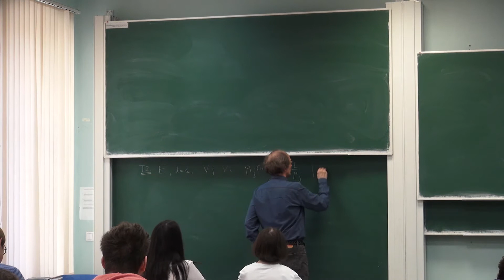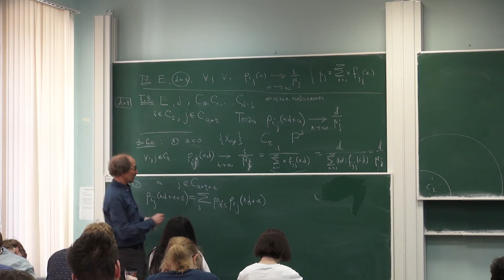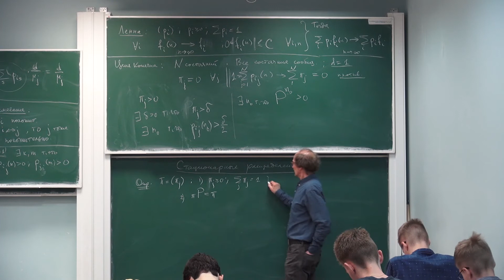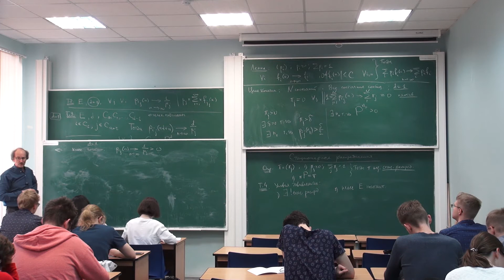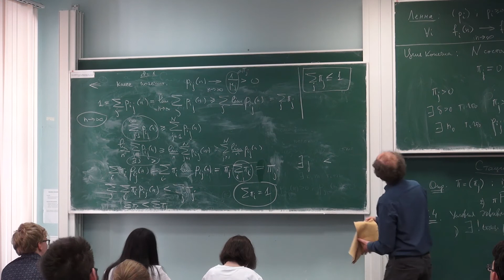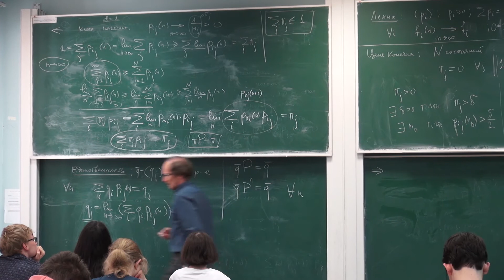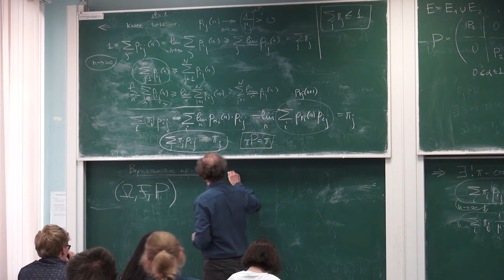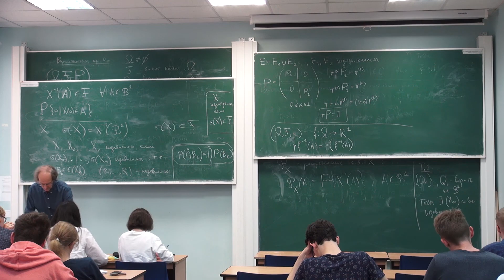Лекция 13 | Дискретная теория вероятностей | Юрий Давыдов | Лекториум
Лекция 13 | Курс: Дискретная теория вероятностей | Лектор: Юрий Давыдов | Организатор: Математическая лаборатория имени П.Л. Чебышева

Другие лекции по курсу «Дискретная теория вероятностей 2018» доступны для просмотра по ссылке